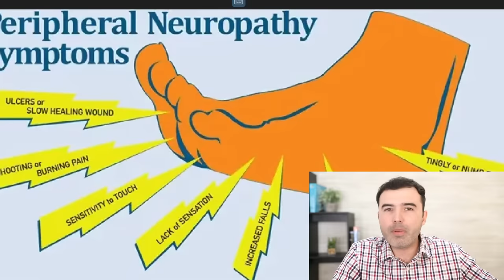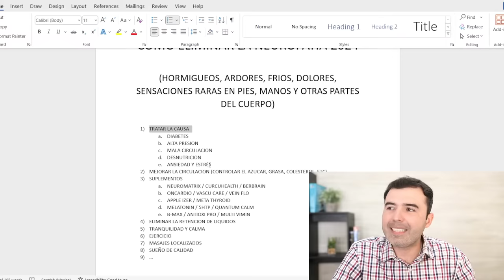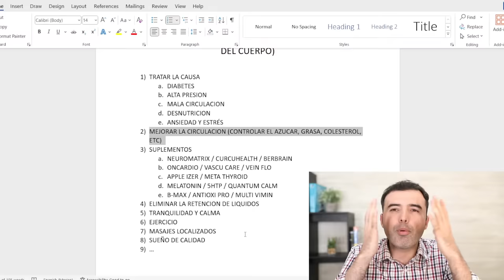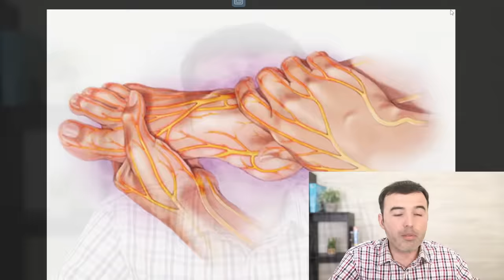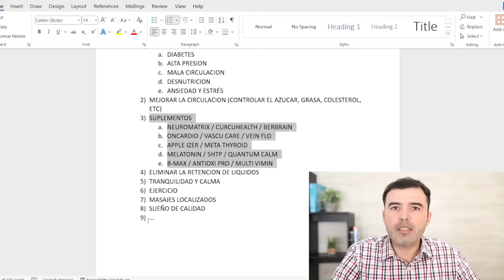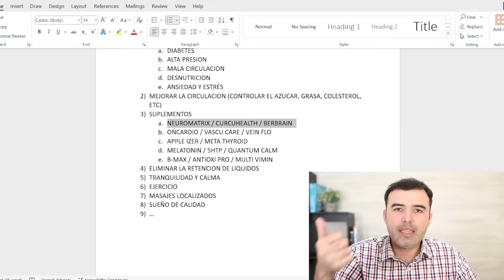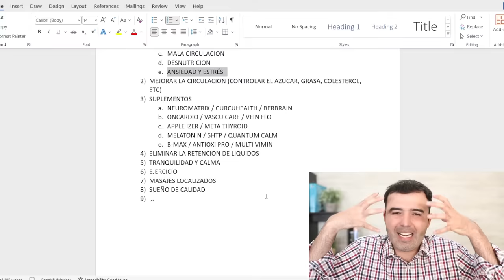CÓMO ELIMINAR LA NEUROPATÍA 2024 - Soluciones Para Quitar Ardor, Dolor, Hormigueo Y Adormecimientos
Descubre cómo eliminar la Neuropatía naturalmente!
En este video revelo las mejore técnicas y soluciones para quitar el ardor, disminuir el dolor, hormigueo y adormecimientos de pies y manos.

Neuropatia Diabetica,
Neuropatia Periferica,
Neuropatia,
que es neuropatia diabetica,
que es neuropatia periferica,
para la neuropatia,
que es neuropatia,
neuropatia sintomas,
que es la neuropatia,
Suplementos,
Acido Alfa Lipoico,
Vitaminas,
Minerales,
Ejercicios,
revertir la neuropatia,
entumecimiento,
circulacion sanguinea,
daño en los nervios,
sistema nervioso,
Tratamientos Naturales,
Suplementos Naturales,
Curcumina,
Tratamiento Para Neuropatia,
Neuropatia Remedios,
Neuromatrix,